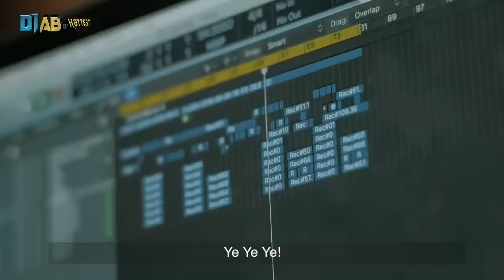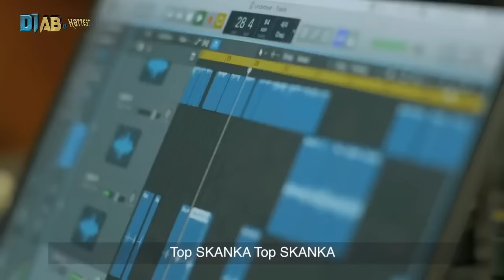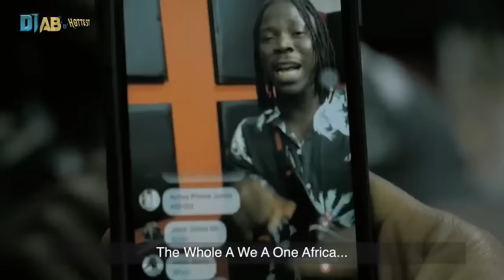BEST OF STONEBWOY VIDEO MIX 2020 | BHIM VIDEO MIX | BY DJ AB